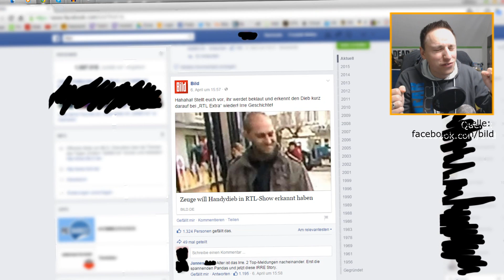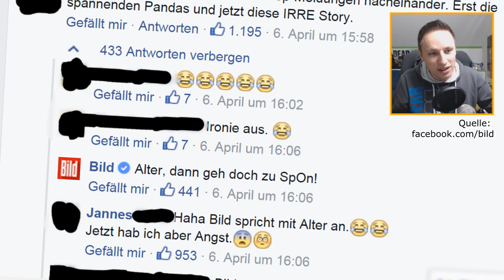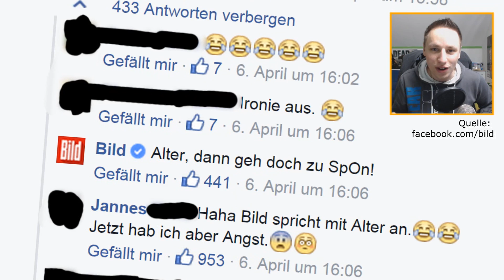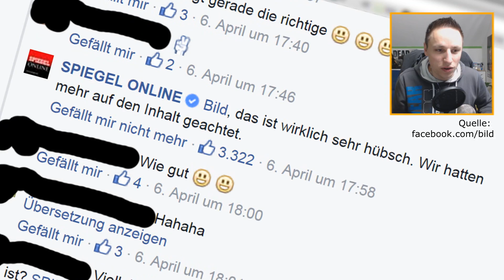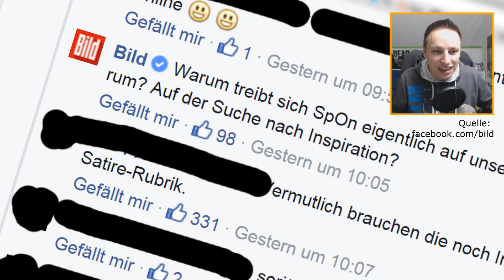BILD vs. Spiegel Online - Facebook Kommentare BEEF | WeissStudio